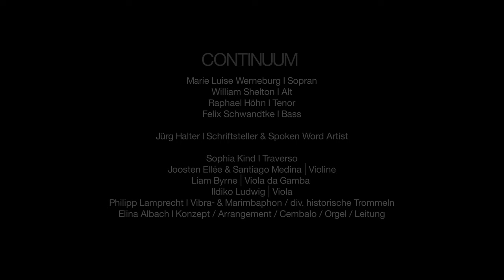CONTINUUM: Jesus als Zweifler - die Passion nach Markus // Trailer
CONTINUUM

Marie Luise Werneburg I Sopran
William Shelton I Alt
Raphael Höhn I Tenor
Felix Schwandtke I Bass
Jürg Halter I Schriftsteller & Spoken Word Artist

Sophia Kind I Traverso
Joosten Ellée & Santiago Medina | Violine
Ildiko Ludwig| Viola
Liam Byrne | Viola da Gamba
Philipp Lamprecht I Vibra- & Marimbaphon / Glockenspiel / div. historische Trommeln
Elina Albach I Konzept & Arrangement / Cembalo / Orgel / Leitung

Video: LUX Studio Productions

Die Markus-Passion ist eines der umstrittensten und rätselhaftesten Werke aus J. S. Bachs Schaffensperiode als Leipziger Thomaskantor. Elina Albach und CONTINUUM nehmen sich der Aufgabe an, die fehlenden Bestandteile der Passion mit zeitgenössischen Interludien von Caroline Shaw und Missy Mazzoli und von historischen Quellen informierten Bearbeitungen zu ergänzen. Der Schriftsteller und Spoken Word Artist Jürg Halter hat auf Grundlage der musikalisch nicht überlieferten Passionstexte und Rezitativdialoge Texte geschrieben, die er selbst im Kontext der Musik performativ rezitiert. Dabei stellt er sich Jesus als Zweifler vor und fragt sich, wie es wäre, wenn Jesus seine Passion heute nochmals er- und durchleiden müsste. Halter fragt sich dabei auch, wie Jesus die heutige Welt wohl wahrnehmen und kommentieren würde.

Gefördert durch die Senatsverwaltung für Kultur
und Gesellschaftlichen Zusammenhalt Berlin.

CONTINUUM, Berlin, November 2023